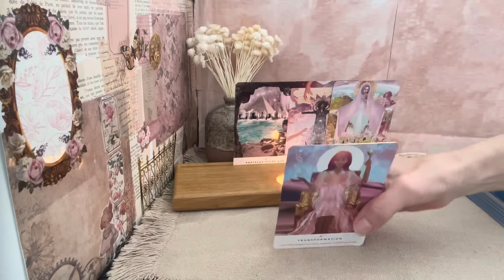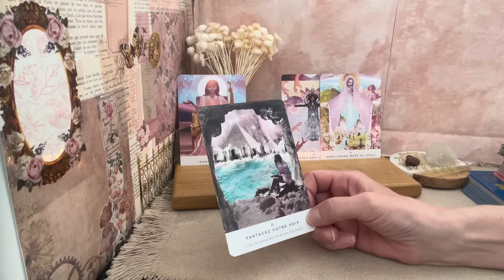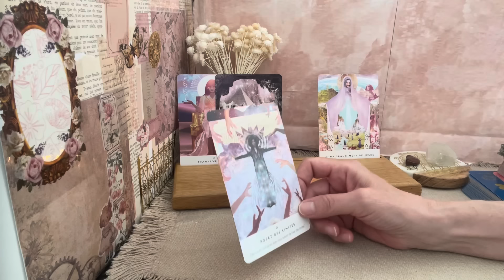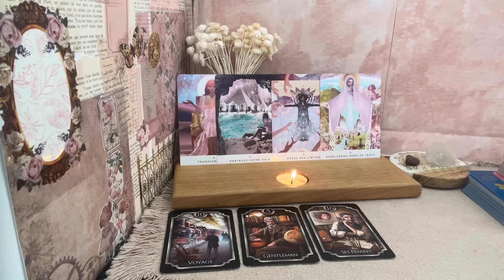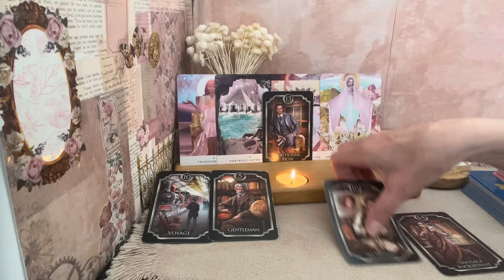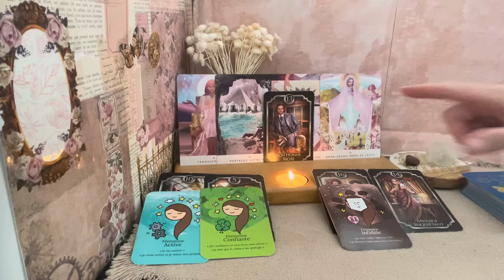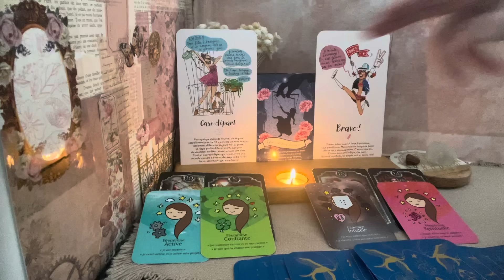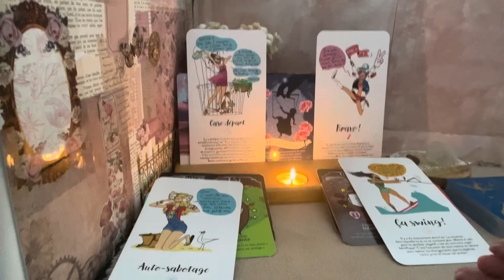Quelque chose de nouveau se joue actuellement 🌺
N'hésitez pas à me joindre si vous avez des questions :
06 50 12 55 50

Soyez bénis 🕊🙏🏻